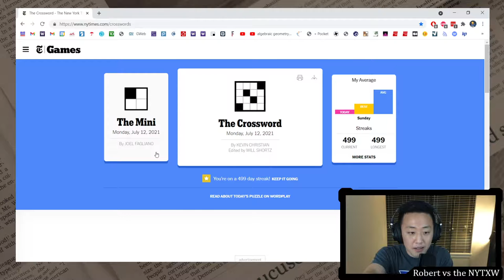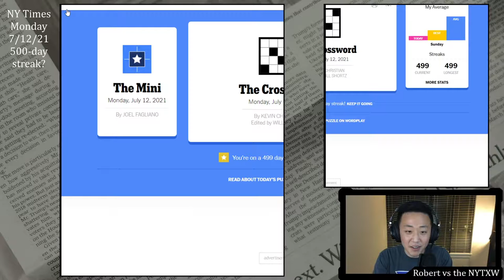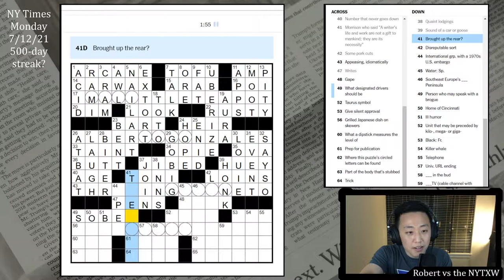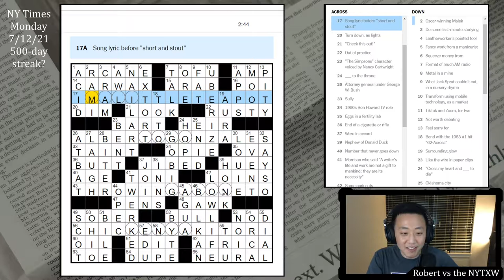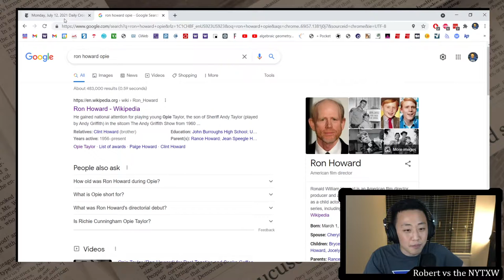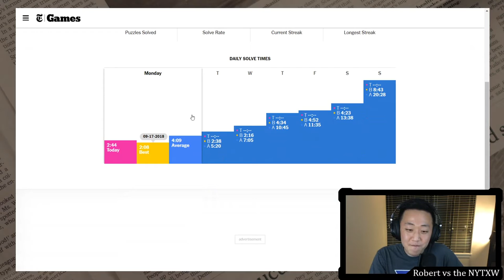Going for a 500 day streak [0:20/2:44] || Mon 7/12/21 New York Times Crossword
Nice solid Monday puzzle for my 500 day streak! I think the theme is solid, simple, and well-executed. The TOTO shoutout for AFRICA is bonus fun. The puzzle is clean and at a very nice Monday level. I definitely wouldn't mind giving this puzzle to my friends who are newer at crosswords to solve.

Nice that the themers are all 15-letter grid-spanners, and nice that the countries all span multiple words. I like EXTORT, UBERIZE, and LOWLIFE as bonus fill, as well as HUEY crossing LOUIE. Altogether, not much to complain about.

20s on the Mini and 2m44s on the daily puzzle.